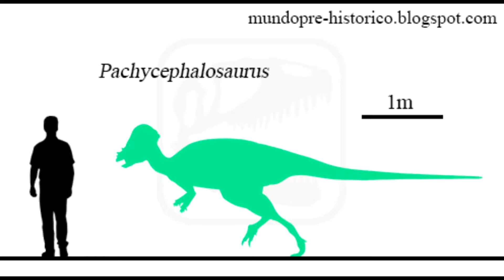PAQUICEFALOSSAURO O DINOSSAURO CABEÇA- DURA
O paquicefalossauro ("lagarto de cabeça espessa") é um dinossauro onívoro que viveu no final do período Cretáceo na América do Norte, de 70 a 66 milhões de anos atrás. Media em torno de 4,5 metros de comprimento e pesava 450 kg. Acredita-se que comia folhas, sementes, frutas e insetos.
O que o torna famoso é sua característica mais peculiar: o domo craniano de 25 centímetros  de espessura, rodeado por protuberâncias ósseas. O focinho curto terminava em um bico pontiagudo. No crânio compacto, as órbitas oculares posicionavam-se na parte frontal, o que leva a crer que era equipado com uma boa visão binocular.